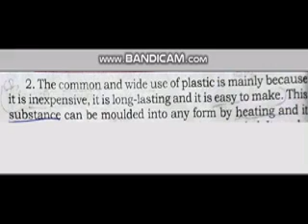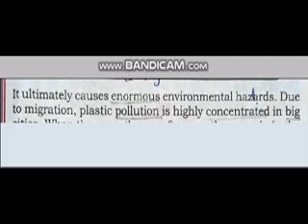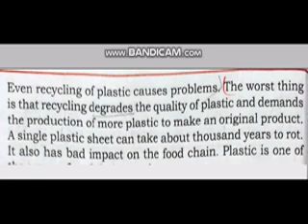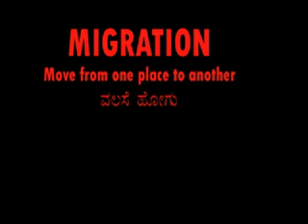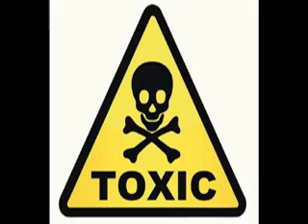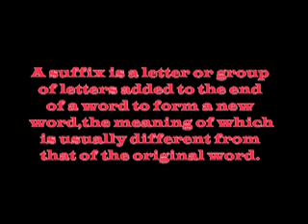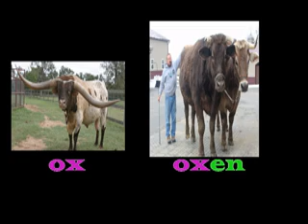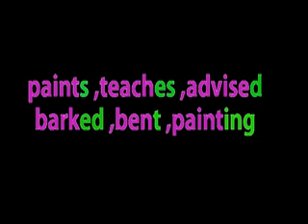avoid plastic 7th english